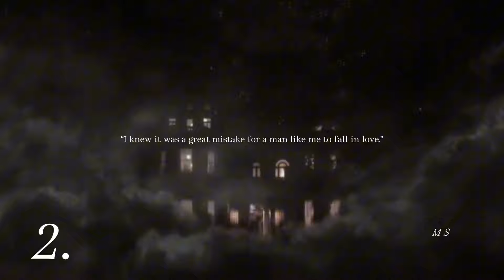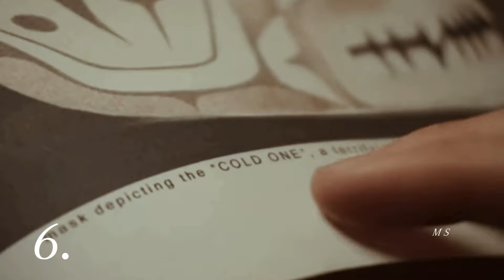Unfinished Videos (II)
HD + HEADPHONES PLS :)

Just a few vids that I won't be finishing! Also I put the same colouring on all of them ooops.

Timestamps:
00:00 Jack & Elizabeth
00:18 Gatsby & Daisy
00:47 Crossover au
1:12 Crossover au
1:39 Conrad & Kiara au
2:09 Twilight au
2:41 Kaz and Inej au
3:06 Conrad & Belly
3:32 Rowoon & Lily au
4:03 Klaus & Caroline
4:25 Hermionie & Coriolanus au
4:44 Katherine Pierce | Labour
5:12 Lorenzo & Clarice

Hope you enjoy the video + thank you for supporting my channel!
Love, Maddy.